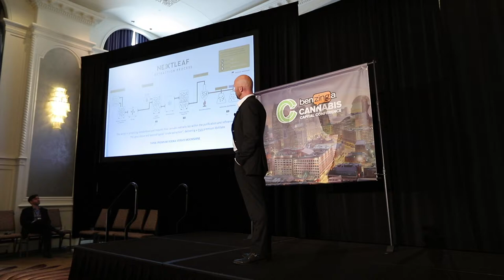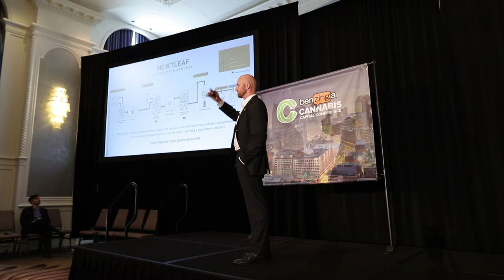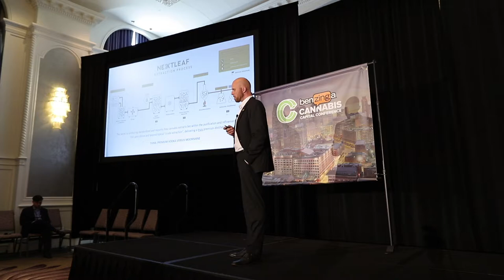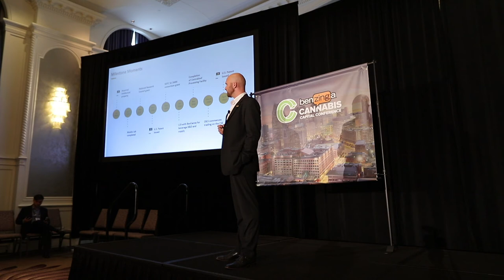Investor Presentation: Paul Pedersen, CEO, Nextleaf Solutions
Paul Pedersen of Nextleaf Solutions gives an investor presentation at the Benzinga Cannabis Capital Conference in Detroit.